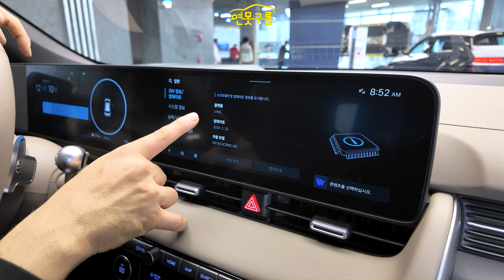신형 아이오닉5! 페이스리프트 달라진 점! 4세대 배터리! 불만사항 개선했어요!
현대자동차 전기차를 대표하는 아이오닉5가 새롭게 출시되었습니다. 어떤 점이 달라졌는지... 꼼꼼하게 알려드려요!

[Video Chapers]
00:00